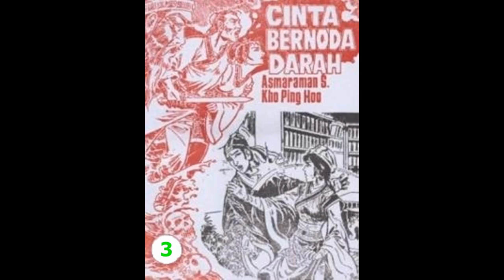Seri Cerita Silat CINTA BERNODA D*RAH JILID 03